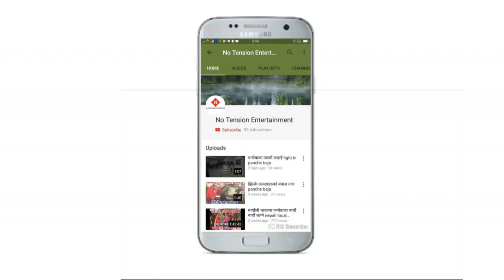Sorathi हाम्रो कला हाम्रो संस्कृती ( तिहार बिशेष ) २०७९